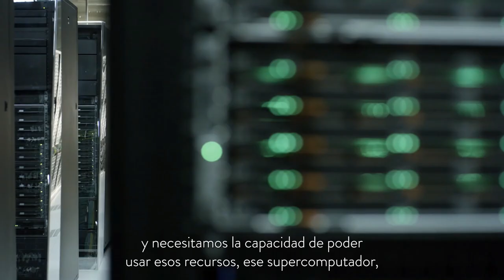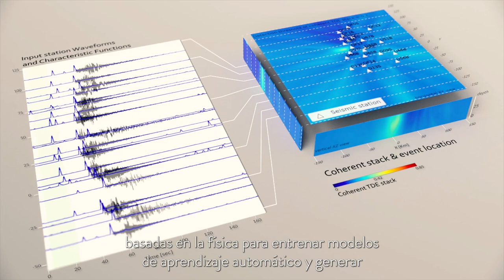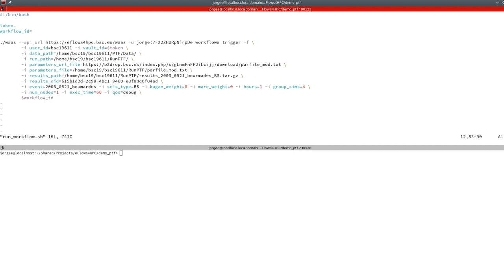Supercomputación e Inteligencia Artificial para la gestión de terremotos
🌍Qué puede hacer la supercomputación para minimizar el impacto de un terremoto?
💻El BSC trabaja para reducir los efectos de desastres naturales, entre ellos, los terremotos y busca proporcionar información vital para la toma de decisiones aplicando supercomputación e

🔹El investigador del BSC Josep de la Puente nos explica el trabajo que llevamos a cabo con el CSIC en la nueva unidad de geofísica computacional
🔹La investigadora del BSC Marisol Monterrubio nos habla del centro de excelencia Cheese y la innovadora aplicación de IA
🔹La investigadora del BSC y coordinadora del proyecto eflows4HPC, Rosa M. Badia, nos  explica cómo desde eflows4hpc ayudan a optimizar el uso del supercomputador en casos como un terremoto, cuando se necesitan datos a mucha velocidad.